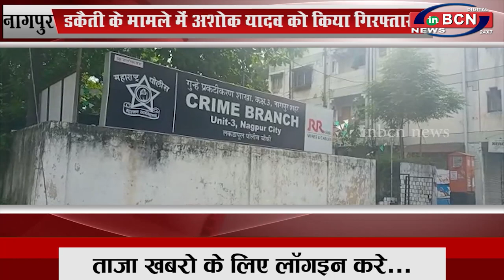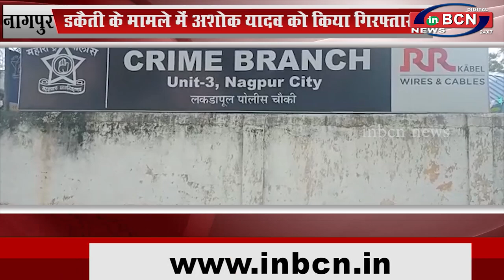डकैती के मामले में अशोक यादव को किया गिरफ्तातर .....INBCN NEWS